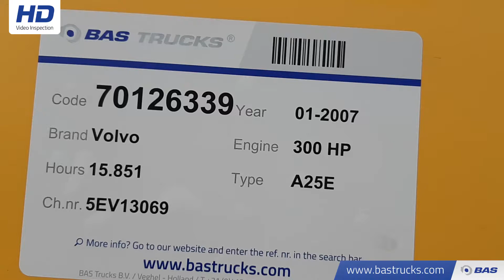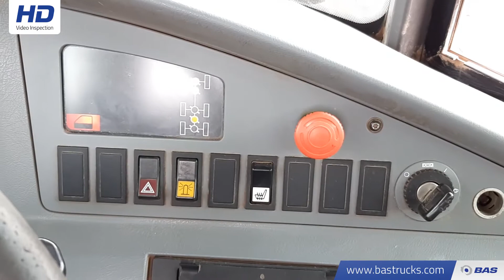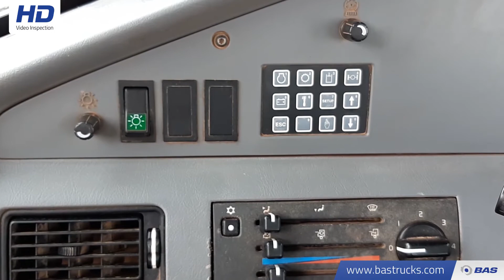70126339 Volvo A25E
Volvo A25E